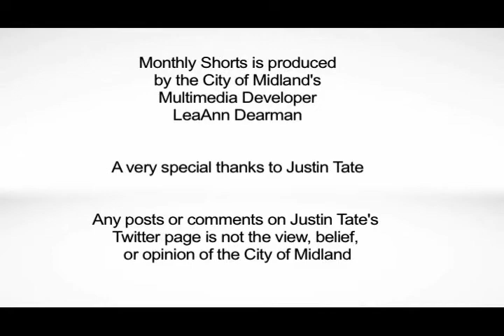Monthly Shorts: October Edition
Get the run down of October events in this edition of Monthly Shorts.

The Midland Fire Department Open House will be on October 15th and the MLK Jr. Community Center reopened their doors to the public on October 1st.

Animal Services will host a "Dangerous Reptiles and Animal Control" course this month and it's not too late to sign up for Midland 101.

Be sure and watch this month's edition of Monthly Shorts all the way to the end to catch a few outtakes from Justin!